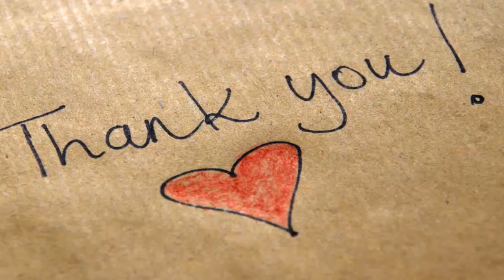Sterling Shepard injury and bad weather change Sunday landscape - Daily News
The weather is brutal in New York, Cleveland, Chicago and Green Bay. Here are the plays you might have considered that I'm avoiding: Eli Manning, Blake Bortles, Marvin Jones and Marqise Lee. I'm also staying away from all eight kickers in those four games. I would not worry about the tight ends in those games, in fact they may get a small upgrade.